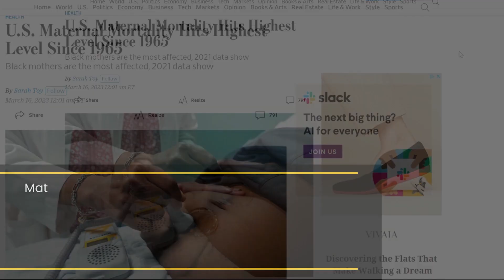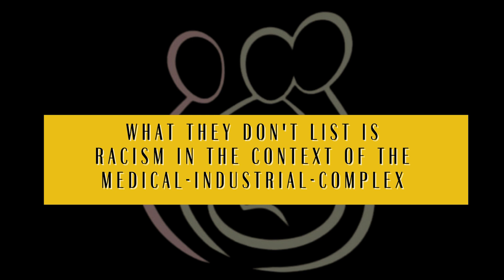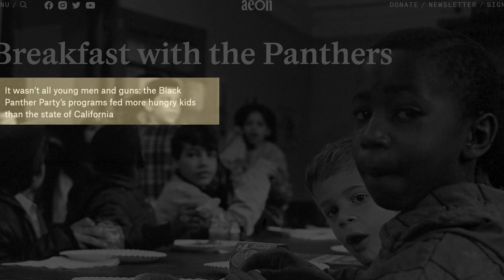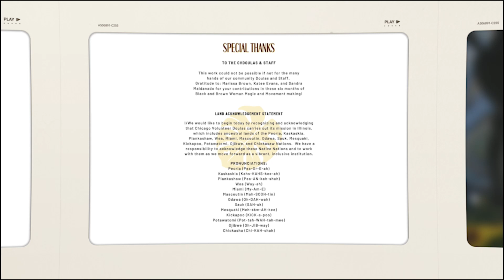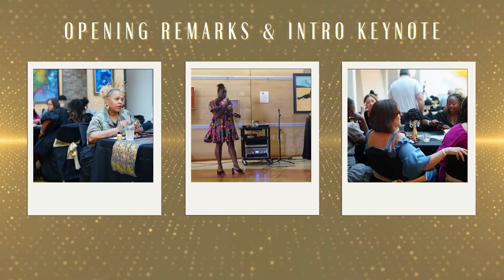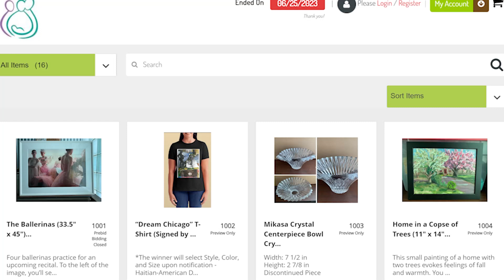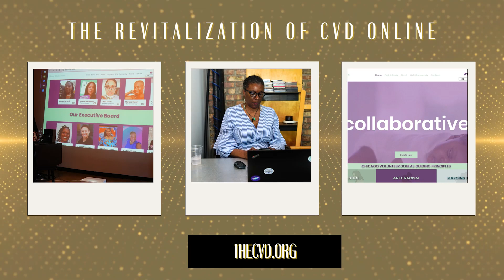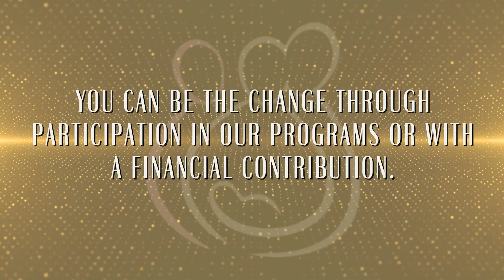Chicago Volunteer Doulas Presents... | 1965: A Summer Soiree!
CVD E.D. Lakeesha Harris on Why We Chose “1965” for this year’s soiree theme…

Let's talk about why we chose 1965 as a theme for our soiree and why it really is indicative of what we are looking at, and how we are choosing to go forward with our work at Chicago Volunteer Doulas.

On March 16, The Wall Street Journal announced that, and I will quote, "The US, maternal mortality has hit the highest level since 1965."

It says that Black mothers are most effective among the data, the women who have died during pregnancy, and shortly after rose 40% in 2021, and they're correct; the numbers just keep going up and up yearly. Right.

One of the contributing factors, they say, is Black mothers are most affected; the mortality rate amongst Black women was 2.6 times as much as the rate for White women in 2021. And 30% of maternal deaths were among Black women; Black people make up about 14% of the US population.

Within the context of the article. They blame everything from embolism, pervasive bleeding stemming from hypertension, obesity, pulmonary embolism, the list goes on and on, prediabetes, everything; they look at everything medically possible.

But what they don't list is racism in the context of the medical-industrial-complex and all systems in which Black pregnant people, racism, transphobia, homophobia, all of these systems of oppression and tools of oppression, which pregnant people have to endure and engage with… not just when they are pregnant.

But when we, as Black people, have to survive every single day of our life that wears on our system, it weakens the heart.

Over time, it breaks down our mental health. It breaks down our bodies. We have to engage in this system, day in and day out.

As the Executive Director of this organization, I know all too well about having to endure systems of oppression to have these integral talks with leaders of hospitals, leaders of organizations that just don't even get it, as well as having very hard conversations with Doulas who have internalized racism and still want to enter the birth space. And I challenge that.

1965 is our theme because, in 1965, we had our most progressive movements to assert that, that we, as Black people were willing to protect that at any cost. So we had what the Black Panthers did during that time; their contribution to everybody system-wide was their Free Lunch Program – their introduction of Free Clinics in the community.

They were the ones that showed America that these things were necessary and needed, not just for Black people, but for all people for the well-being of all people. And that's what Black people have continuously contributed throughout the history of our country. It was Black people that implemented Early Childhood Education, Black people.

And so, When you have a Black Agenda for survival, you have a People's agenda for survival. So I know that when we situate Black women, Black pregnant people's agenda for surviving the birthing and labor and delivery room and birth space in general. You have a People's agenda for surviving the birth space. And for me, that's Birth Justice. And so that is how Chicago Volunteer Doulas address our work going forward. And we're looking forward to engaging you in that work going forward.

Then, follow UMAG Creative across all platforms!